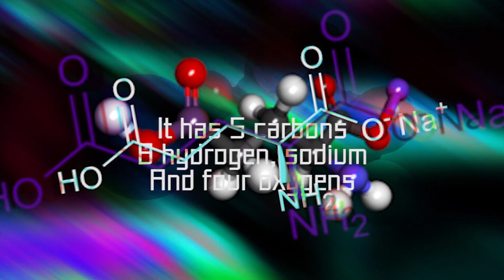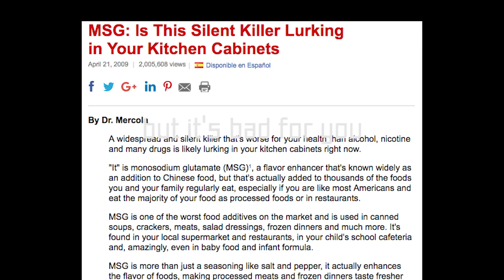msg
school project